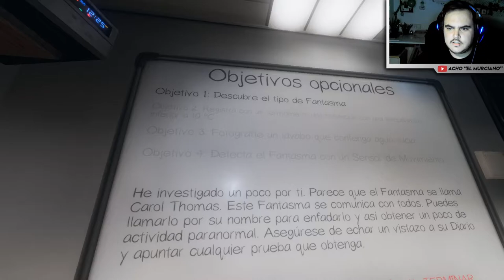PHASMOPHOBIA | CARA A LA PARED con sr_teorivas, litrox y percy | Gameplay